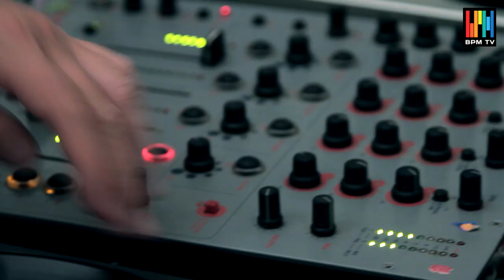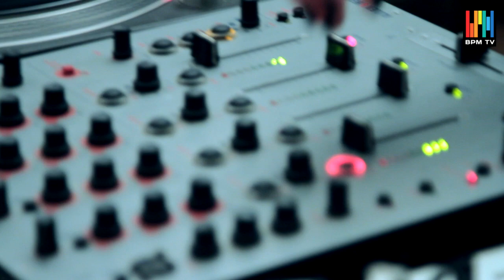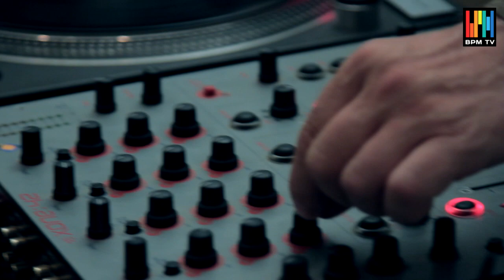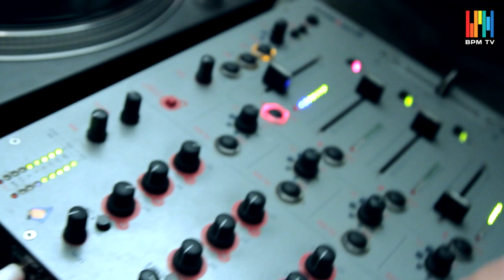Who's UR DJ? - Episode 2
What has Anca been up to, after her 1st meeting with DJ Vasile? Can she show her mentor anything good? Will the past two weeks of rehearsals be worth the wait? In this episode, learn about frequencies and hang around till the end - to hear DJ Vasile in action!

Follow BPM TV on FB, for the Beginner's VLOG!

Many thanks to our cast and crew!
Cast: DJ Vasile, Anca Craiovan
Created by: Alain Gavriluţiu
Director: Hadrian Gavriluţiu
Producer: Gabriela Iacob
DOP: Mişu Ionescu
Cameras: Mişu Ionescu, Hadrian Gavriluţiu, Costi Ene
Editor: Andrei Sibişan
Cast Advisor: Alex Zniff
PR & Communication: Ioanina Pavel
Title Music: Rufi